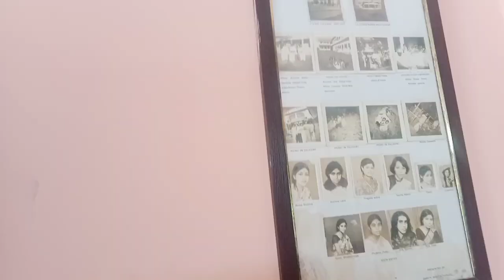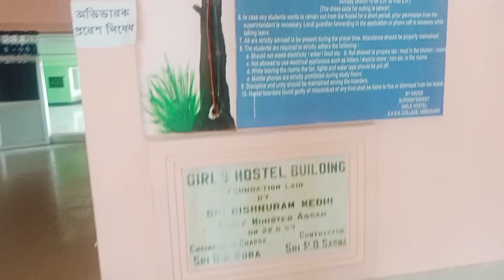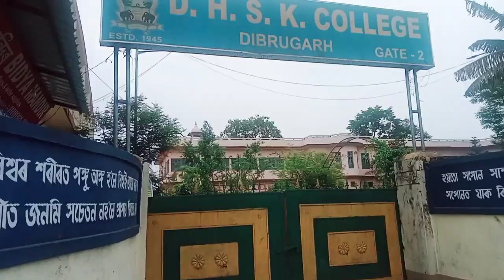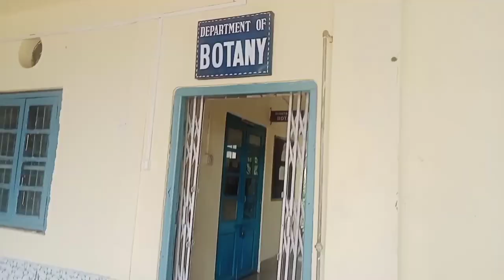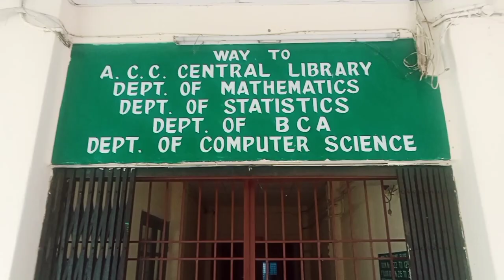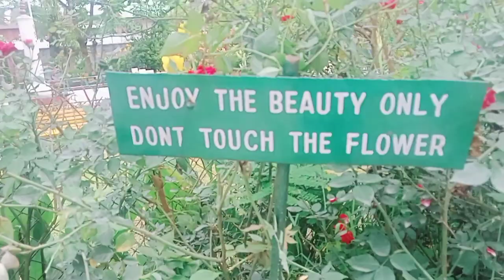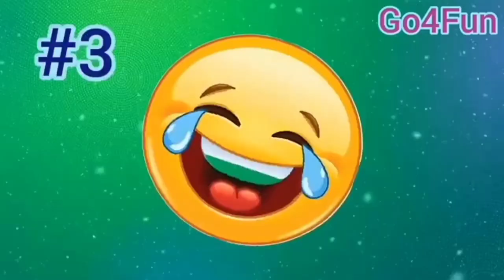DHSK(kanoi) college...and Hostel...tour❣️🤗...#(miss k)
DHSK..(kanoi) college and Hostel tour.